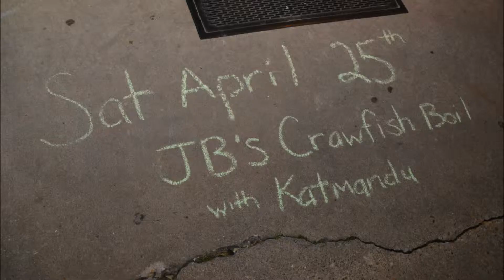Crawfish+Katmandu = Dancing Feet!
What a great night! Thanks to everybody that came out! Let's do it again!